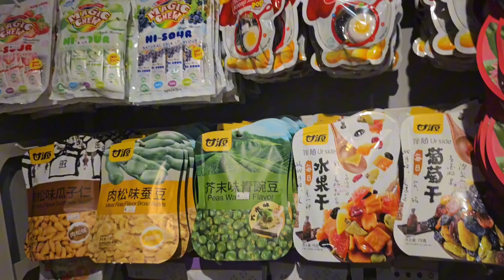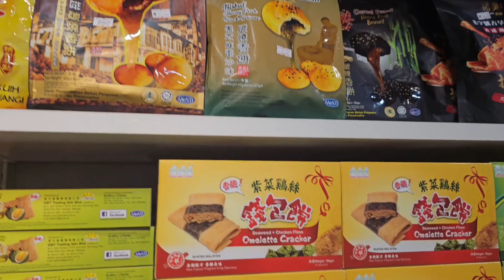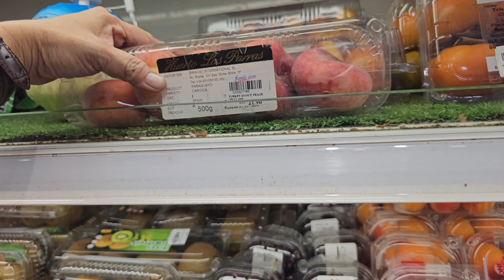Jajan di Mini Mart dan Supermarket Melaka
Hai Hai teman2 semoga kalian semua sehat selalu..
Kali ini kita mau beli jajanan ke mini mart dan supermarket.  yukkk ikuti kita jajan cemilan yaaa
terima atas support kalian, dan cinta sekebon untuk kalian semuanya 🙏🙏🙏🥰🥰🥰😍😍😍